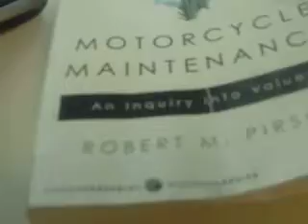Jenga: Wootton HS Lunch Style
We are so weird!